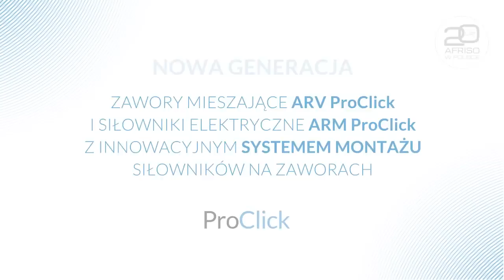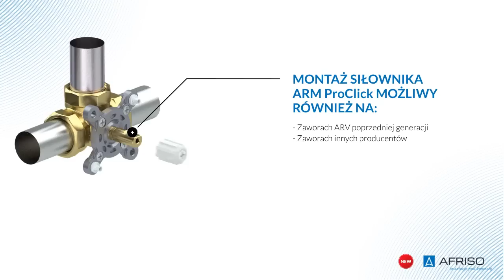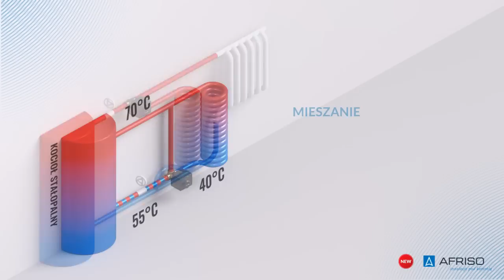Nowe obrotowe zawory mieszające ARV ProClick i siłowniki elektryczne ARM ProClick. AFRISOpl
Obrotowe zawory mieszające ARV ProClick i siłowniki elektryczne ARM ProClick.

Prezentujemy nową generację produktów AFRISO. Obrotowe zawory mieszające ARV ProClick i siłowniki elektryczne ARM ProClick.
Największą przewagą nowej generacji zaworów mieszających ARV ProClick i siłowników elektrycznych ARM ProClick jest innowacyjny system ProClick!  Dzięki niemu, montaż nowego siłownika ARM ProClick na nowym zaworze ARV ProClick sprowadza się do dwóch prostych kroków:
1. Zdjęcie pokrętła z zaworu ARV ProClick.
2. Nałożenie (zakliknięcie) na niego siłownika ARM ProClick.
A to wszystko bez żadnych dodatkowych elementów i użycia narzędzi. Tak po prostu!
Jednak to nie jedyna przewaga nowych zaworów ARV ProClick i siłowników ARM ProClick.
Wszystkie informacje znajdują się w animacji prezentującej nową generację ARV i ARM ProClick.